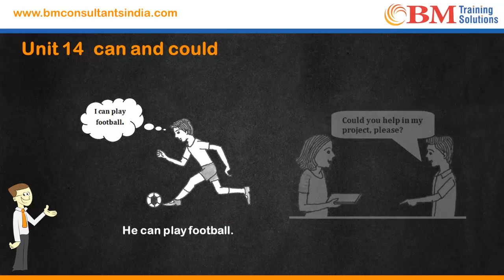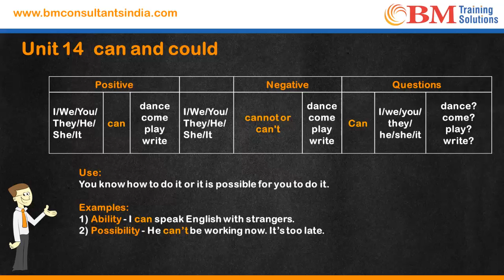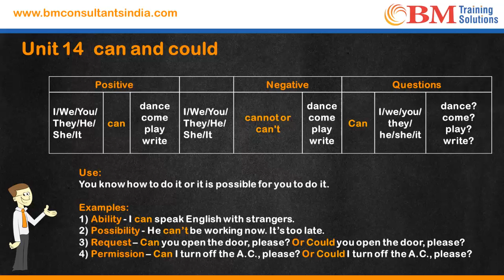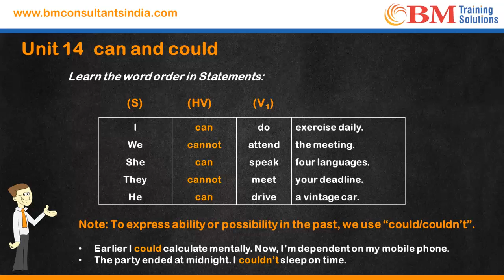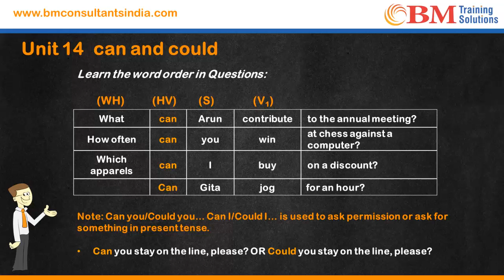How to use (Can & Could ) English Grammar Lesson | 2019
Learn to Speak English Fluently with Our App.

How to use "Can" & "Could " | Learn English Grammar Lesson.

This lesson explains how to Use Can & Could.

Use Can & Could, Learn Can & Could, English Grammar Can & Could.

BM English Speaking introduces Free Online Basic English Grammar Lessons that you can learn in 5 minutes. By the end of this chapter, you will have known that How to use "Can & Could".

For all those who want to improve their grammar skills, do check out the

A Step by Step Guide To Clear Any Interview With Confidence,

Example (A)
1) He Can Play Football.
2) I Can Play Football.
3) Could you help with my project, please?

Example (Positive )
1) I Can Dance.
2) We Can Come.
3) You Can Play.
4) He Can Write.
5) She Can Write.

Example (Negative )
1) I Can't Dance?
2) We Can't Come?
3) You Can't Play?
4) He Can't Write?
5) She Can't Write?

Use: You know how to do it is possible for you to do it.

Example :
1) Ability - I Can speak English with strangers.
2) Possibility - He Can't be working now. It's too late.
3) Request - Can you Open the door, please? Or could you open the door, please?
4) Permission - Can I turn off the AC, please? Or Could I turn off the AC Please?

Formula : Subject +Helping Verb + Objective
Learn the word order is statements:

Example :
1) I Can do exercise daily.
2) We Cannot attend the meeting.
3) She Can speak four languages.
4) They Cannot Meet your deadline.
5) He Can drive a vintage car.

Note: To Express ability or possibility in the past, we use " Could / Couldn't ".

1) Earlier I Could calculate mentally. Now I am dependent on my mobile phone.
2) The Party Ended at midnight. I Couldn't sleep on time.

Formula: ( WH) + (HV) + (S) + Objective
Learn the Order Word Questions:

Example :
1) What Can Arun contribute to the annual meeting?
2) How Often Can you win at chess against a computer?
3) Which Apparels  Can I buy at a discount?
4) Which Apparels  Can  Gita jog for an hour?

Note:
Can you / Could you. Can I/ Could I ... Is used to ask permission ask for something in the present tense.

"Six Most Common behavioural questions that you absolutely have to prepare" and
"How to Answer Tricky Questions in an Interview" -